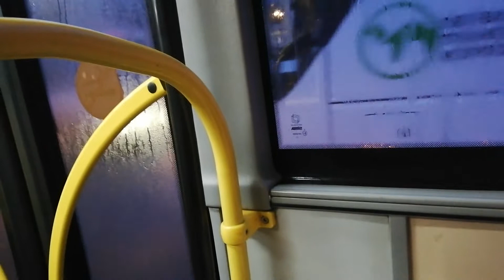Поездка на автобусе лиаз 5292.67 (рестайлинг 2019 г), №а359ум 174 (борт 8-04) маршрут 34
Поездка на автобусе лиаз 5292.67 в челябинске таких автобусов 17 штук на маршруте 34 с 2019 стали ездить именно такие модели автобусов маршрут 34 идёт через север запад чтз мехколоны автоцентр раньше назывался автоцентр краткий обзор автобуса вместимость 108 (28+1) двигатель ямз-53624-40 коробка передач ZF мосты ZF газ компримировный природный газ кпг GNG-compresseb Natural Gas предприятия общественый городской транспорт